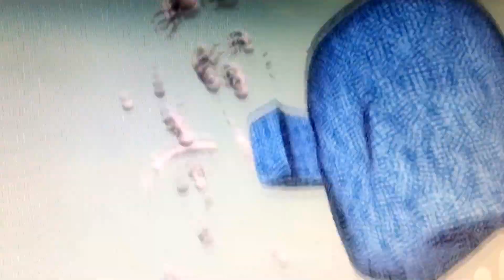Virtual sculpting by medium Oculus 02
2017/02/05 に公開
！！　3D画面酔いしやすい方はご注意ください　！！

Virtual sculpting by medium Oculus 5th Feb 2017.

2017年、２月５日にアメリカ村のBIGCATでおこなわれた
LIMITSというイベントでオキュラスというバーチャルリアリティーシステムの中で、メディウムというソフトを使って、ライブモデリングショーをやらせていただきました。